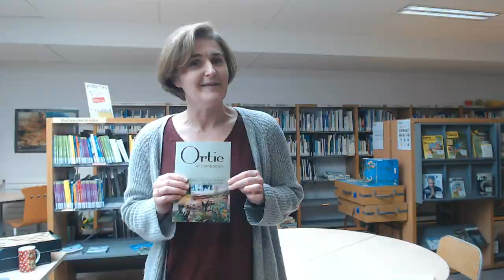Livre #10 : 🌿 Ortie et compagnie - Mce Rennes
Nouveauté livre au Centre de Ressources et de documentation Mce - Rennes

► 🌿 Ortie et compagnie. - Mce, 2019

EMPRUNT GRATUIT 🕑 Horaires d’ouverture du Centre de ressources et de documentation :
Du mardi au jeudi : 9h-12h30/ 13h30-17h30
Fermé en août